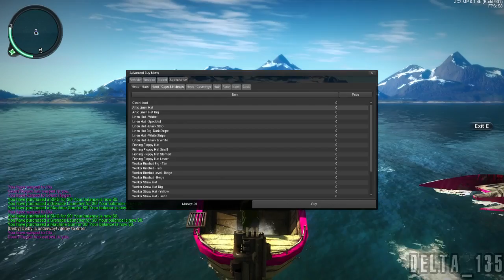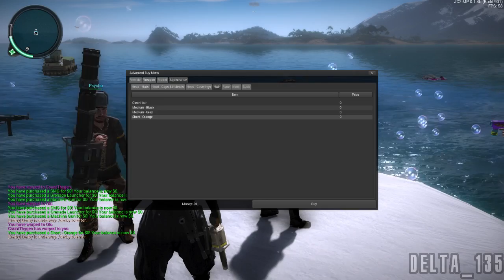Just Cause we are insane 2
people in this video:
Olu
Psycho
St3nu
thoopje
CountThygen
Delta_135

Super Mario All-Stars - Title Screen
Sad Violin
Mario Paint - Special Stamp
Ratchet and Clank 3 - Annihilation Nation
Running Wild Race track 1
Sonic Generations - Death Egg Robot Sonic 2 Final Boss Remix
Monsters Inc PS1 Scare Island - The Hot Springs
Crash Bandicoot 2 Cortex Strikes Back - Bear It
Monsters Inc PS1 Scare Island - Desert Race
chip 'n' dale nes - stage 1
serious sam 2 - Ellenier Town Medium
Sonic 1 - Green Hill Zone
Kirby's Epic Yarn - Tankbot
Banjo-Kazooie  - Mumbo's Mountain looped
SSBB -  Star Fox Assault - Fortuna
Atlantis The Lost Empire - PS1 - Leviathan Attack
SSBB - Donkey Kong Country - King K. Rool's Ship